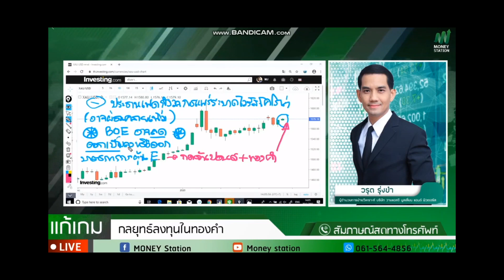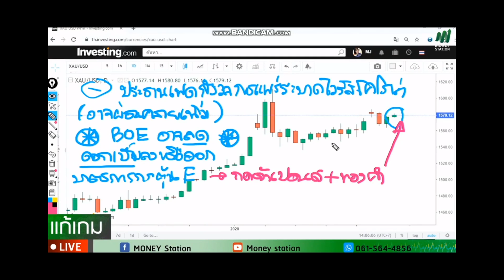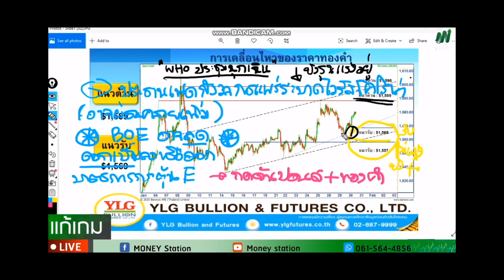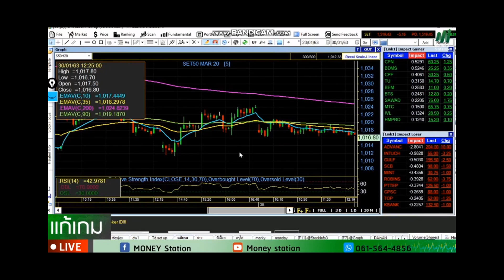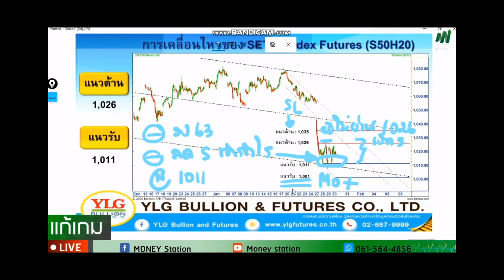รายการ แก้เกมส์ by YLG 30-01-63